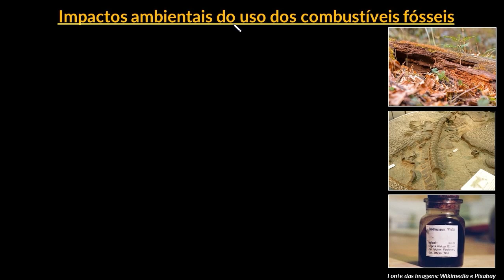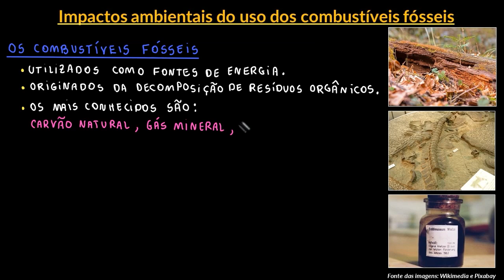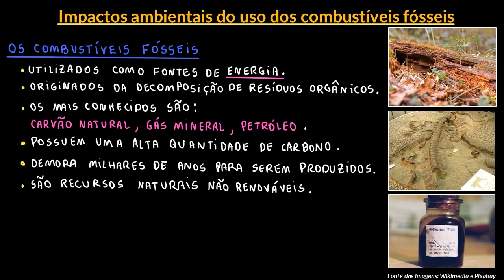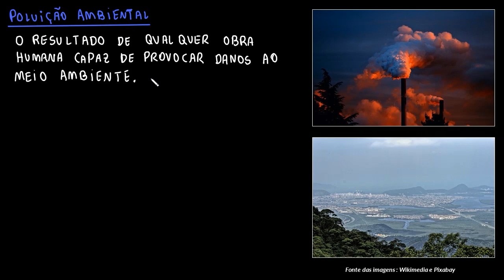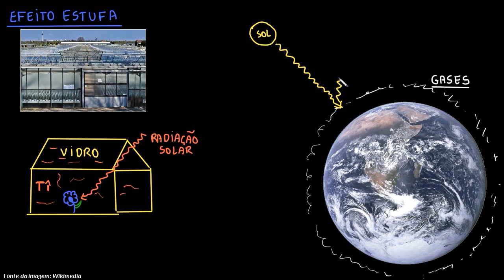Impactos ambientais do uso dos combustíveis fósseis | Parte I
Nesta videoaula mostramos como a utilização dos combustíveis fósseis tem impactado o meio ambiente causando vários problemas, entre eles a poluição e as mudanças climáticas.